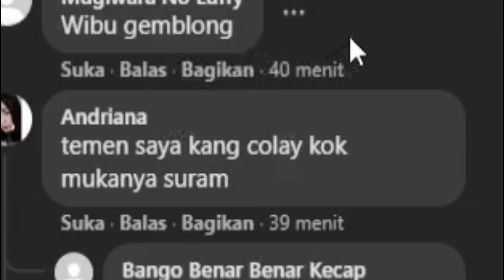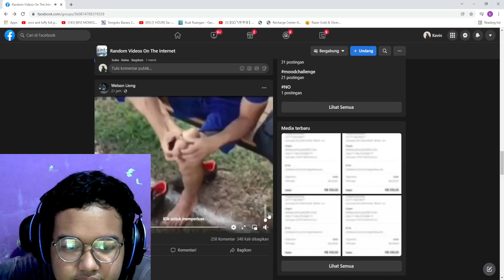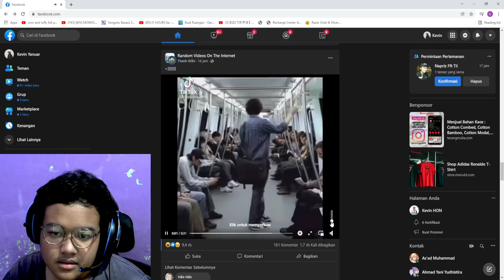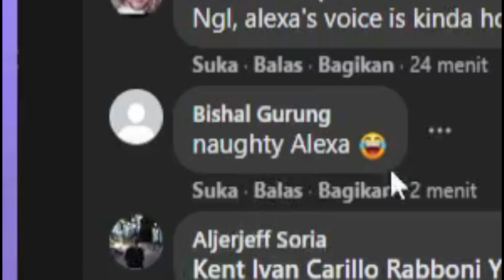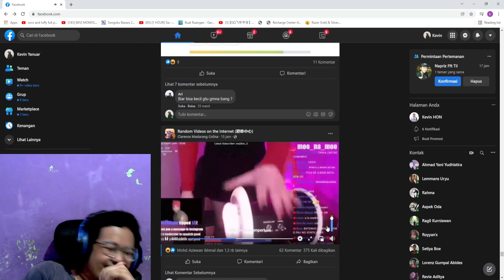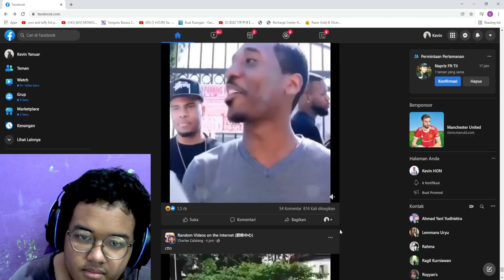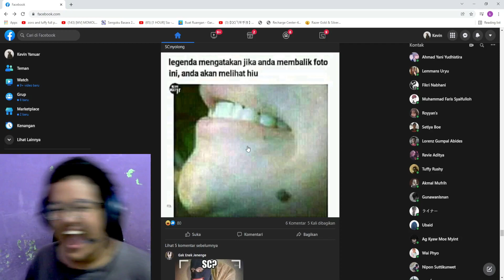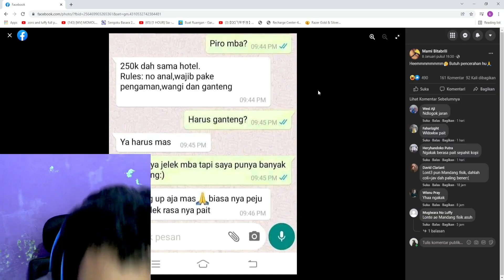Coli dulu biar ganteng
siapa disini yg abis coli langsung ganteng gaes?